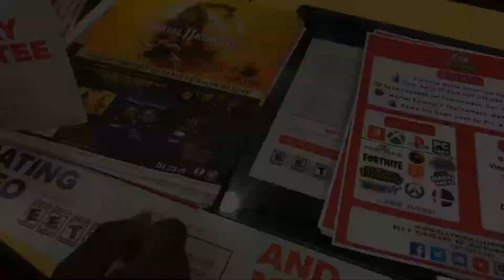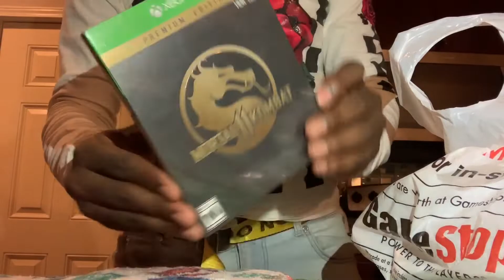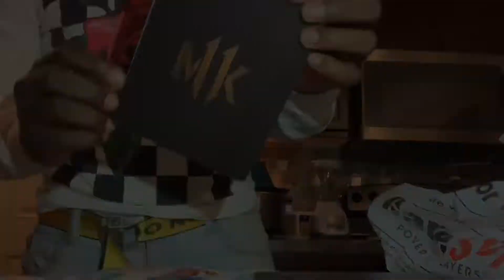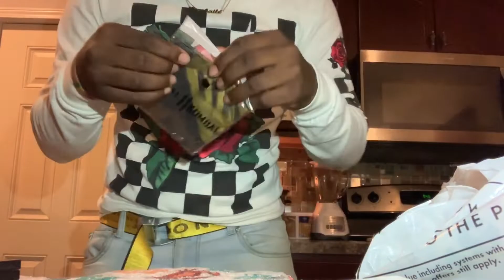MORTAL KOMBAT 11 | GAMESTOP LATE NIGHT LAUNCH + PREMIUM EDITION UNBOXING ‼️